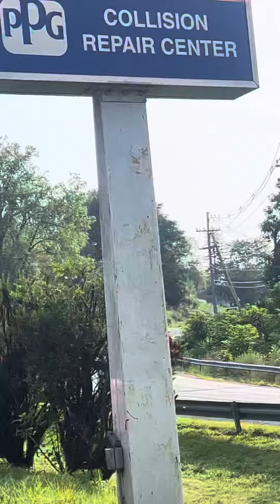Bob Gaydos Auto Body Reviews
Big Shout out to my guy Jeremy at Bob Gaydos man. Dudes a real double G, gentleman first, ya dig?

Didn’t know what we would do if They didn’t help us out. On our way to start an interview at THAT! See how god work?

Anyways, These people were so happy to help I offered gifts in exchange for the service multiple times. Jeremy refused every time, got us back on the road & made us feel so comfortable at the same time.

PROFESSIONALISM? CHECK

CUSTOMER SERVICE? CHECK

Not to mention my guy had the tire off & a spare back on in less than 30 mins which is pretty impressive for a boarder line roadside repair.

Can we get this video to 10k at least?

Best Auto body shop in town. They’ve been around as long as I’ve been brown. Call you insurance agents & tell them you’ll be doing all further repairs with BOB GAYDOS AUTO BODY INC.

Follow me back on IG slap competition pov